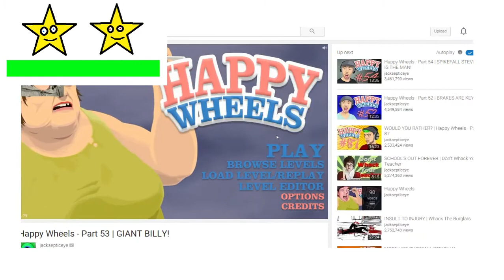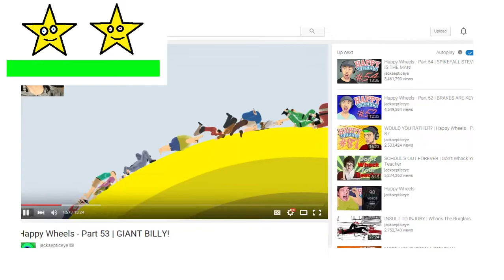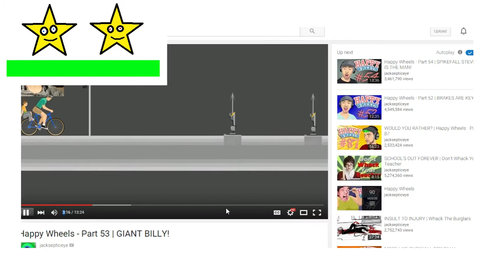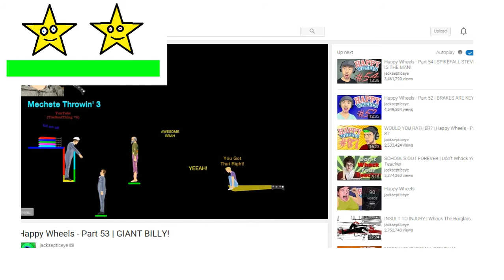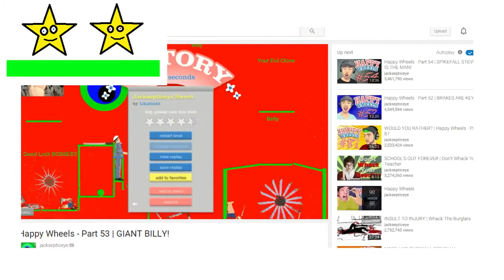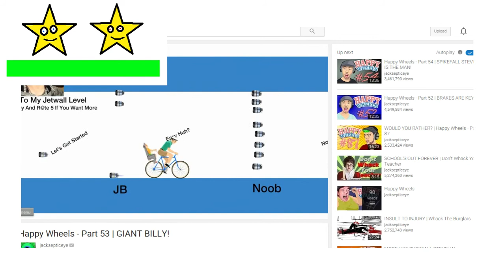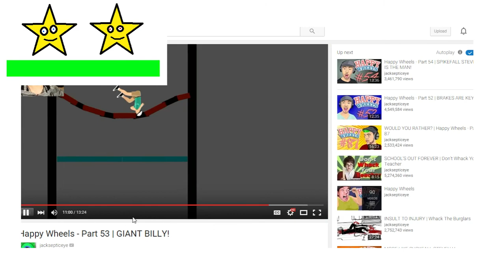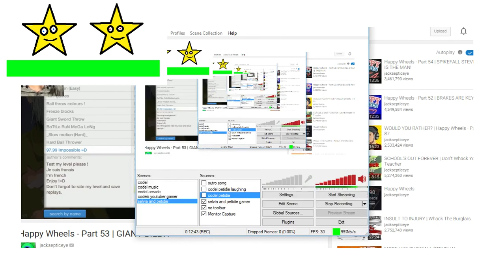Giant Billy | Jacksepticeye Happy Wheels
Giant Billy Part 53

Jacksepticeye